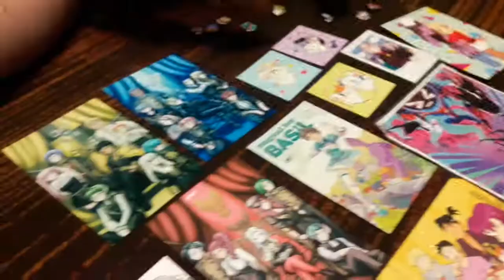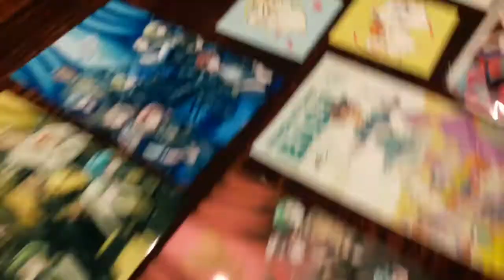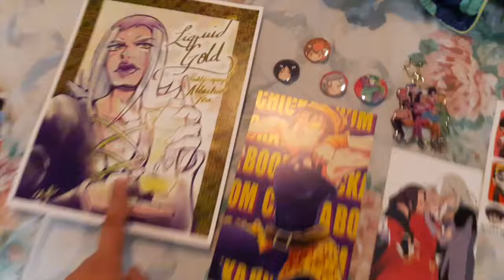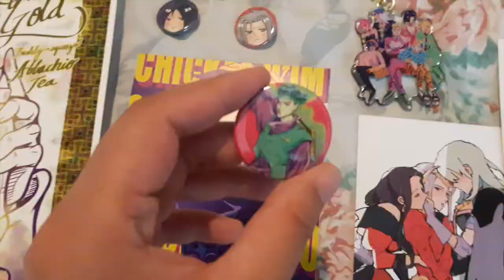WE OUT HERE BALD - Flamecon 2019 Vlog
This vlog is low key a mess, but at least we had a good time!

Feel free to follow my friends who made my Flamecon AMAZING!